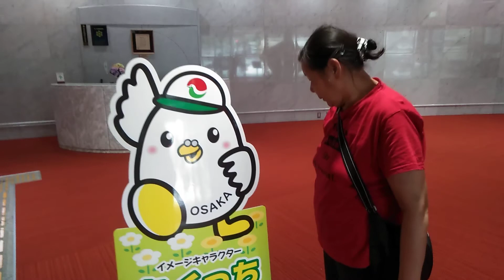中国 妈妈 日本 大阪生活 3